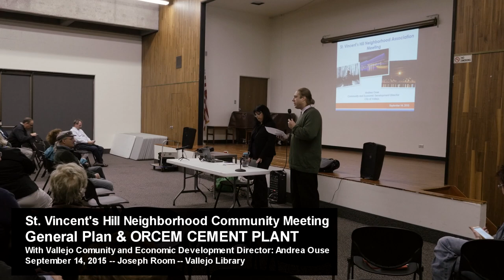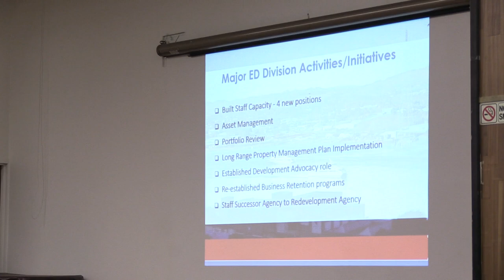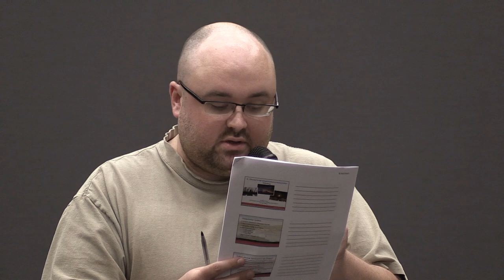ORCEM/GENERAL PLAN MEETING/ANDREA OUSE -- SVNA MEETING -- 9/14/15